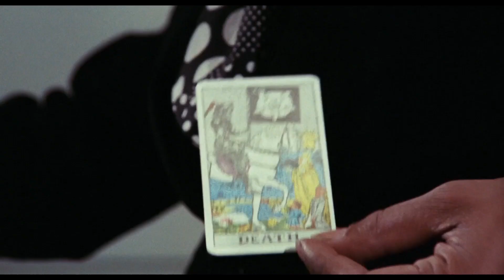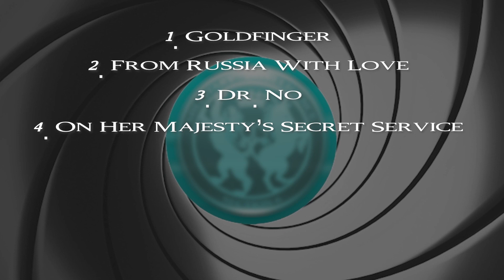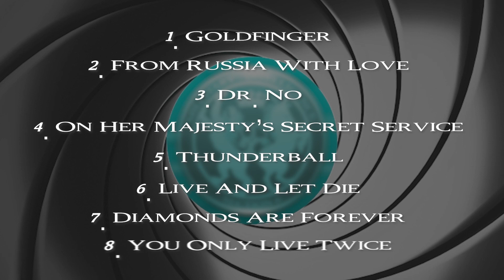Live and Let Die | Final RANKING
LIVE AND LET DIE: A new James Bond 007 joins the fun as Roger Moore brings us back to America for chase after chase and assassination attempt after assassination attempt. Originally titled "Live and Let Bond Live too so we can keep chasing him," Live and Let Die brings Bond back again to America, where we watch bad guys try to kill him, and fail, and try again, and fail again, and then chase him, and not catch him, and then keep chasing him until they DO catch him and try to kill him, but fail to kill him, so they have to chase him again until he gets captured one more time so that he can kill the bad guy by making him fart himself to death. Live And Let Die takes us into the world of voodoo, drug-trafficking, and Solitaire, possibly our best Bond girl yet.

🎭ALL THE BOND MOVIES
🎥LALD MOVIE
✍LALD BOOK
🎧LALD SOUNDTRACK

here's our crypto tip jar:
BTC: bc1qz6s04aw2qdkl946uttpqgtqv06utfd287vmu90
Dogecoin: DKzAwyN3neSeWfSwTBPcDp1NJafypqWooe